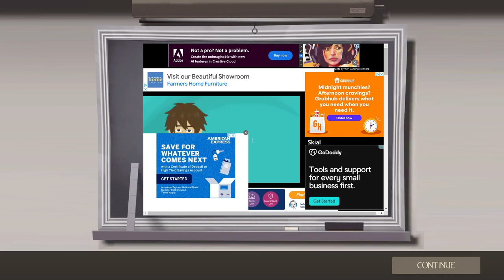Objective Opinion TF2 Classes Part 3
I go through the offense classes and various levels alongside RandomPixels
Part 3 of a series of 3 parts